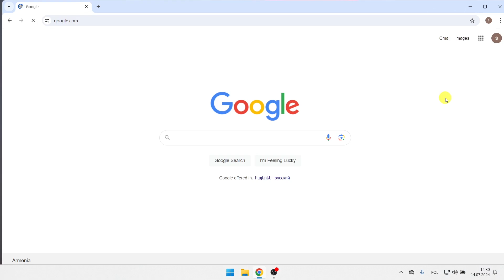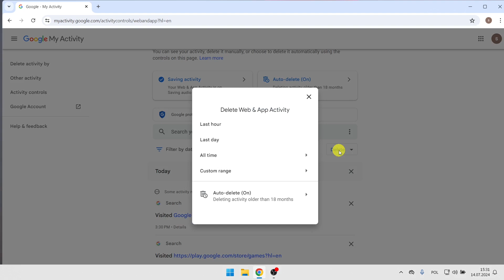Jak Usunąć Całą Historię Wyszukiwania Google | Krok po Kroku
Jak usunąć całą historię wyszukiwania Google
W tym filmie dowiesz się, jak krok po kroku usunąć całą historię wyszukiwania Google. Usunięcie całej historii wyszukiwania Google jest bardzo łatwe i możesz to łatwo zrobić dzięki temu samouczkowi.

Jeśli ten samouczek zadziałał poprawnie, polub ten film i zostaw komentarz poniżej!
Ponadto, jeśli masz prośbę o szkolenie, poinformuj nas o tym w sekcji komentarzy, aby można było przeprowadzić szkolenie w jak najkrótszym czasie
Dziękuję bardzo❤️